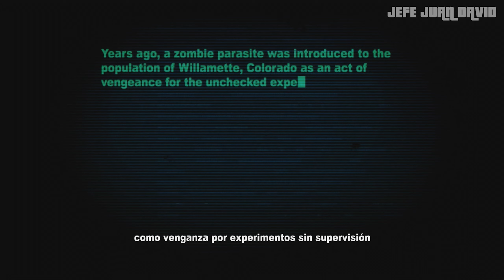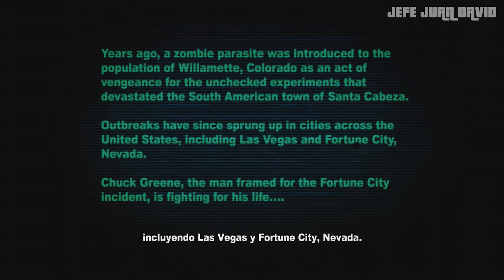Dead Rising 2: Case West (Caso 1) [XBOX 360]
↪Para Mas Facilidad:

►Caso 1
-introducción: 00:44
-Caso 1-1: 10:14
-Caso 1-2: 12:14

►Misión segundaria

►Sobrevivientes

►Psicópata

►Extras

↪ Logro/Trofeo desbloqueado:
 - Ninguno

►Dead Rising 2 (Xbox 360) - ElGato Capture
 ↪Disponible en: PlayStation 3 (PlayStation Store), PlayStation 4 (PlayStation Store), Xbox 360, Xbox One (Microsoft Store),  PC (Steam).

©Copyright: Capcom y Blue Castle Games (Capcom Vancouver)
↪Mis paguinas  wed:

______I______I______I______I______I______I______I______I______I______I
↪En PlayStation, Xbox Live Y PC:

►Origin: JEFEJUANDAV1D
►GOG Galaxy: JEFEJUANDAVID
►Blizzard: JuanDavid#11630